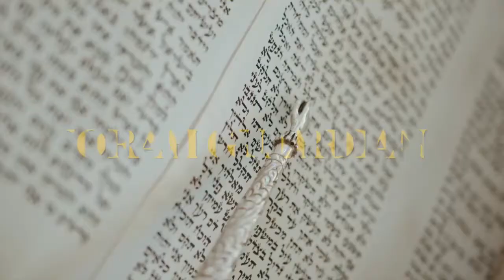YAHUSHA THE GOOD SHEPARD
AMEIN, Amein, I say unto you, He that enters not by the door into the sheepfold, but climbs up some other way, the same is a thief and a robber. But he that enters in by the door is the Shepherd of the sheep. To him the porter opens; and the sheep hear his voice: and he calls his own sheep by name, and leads them out.  YOCHANON 10:1-3 את CEPHER

AND it shall come to pass, if you shall hearken diligently unto the voice of Yahuah Elohayka, to guard and to do all his commandments which I command you this day, that Yahuah Elohayka will set you on high above all nations of the earth: And all these blessings shall come on you, and overtake you, if you shall hearken unto the voice of Yahuah Elohayka.  DEVARIYM 28:1-2 את CEPHER

א ALEPH - BLESSED are the undefiled in the Way, who walk in the Torah of Yahuah.  TEHILLIYM 119:1-1 את CEPHER

Your righteousness is an everlasting righteousness, and your Torah is the Truth.  TEHILLIYM 119:142-142 את CEPHER

STAND fast therefore in the liberty wherewith Mashiach has made us free, and be not entangled again with the yoke of bondage. Behold, I Pa'al set forth as concerning you, except that Mashiach was circumcised, none of ye benefit. For I testify again to every man that is circumcised, that he is a debtor to do the whole Law. Ye are abolished from Mashiach; whosoever are justified by the Law; ye are fallen from grace. For we through the Ruach wait for the hope of righteousness by faith. For in Yahusha Ha'Mashiach neither circumcision avails anything, nor uncircumcision; but faith in fervent love.  GALATIYM 5:1-6 את CEPHER

This I say then, Walk in the Ruach, and ye shall not fulfil the lust of the flesh. For the flesh lusts against the Ruach, and the Ruach against the flesh: and these are contrary the one to the other: so that ye cannot do the things את that ye would. But if ye be led of the Ruach, ye are not under the Law. Now the works of the flesh are manifest, which are these; Adultery, fornication, uncleanness, lasciviousness, Idolatry, witchcraft, hatred, variance, emulations, wrath, strife, seditions, heresies, Envyings, murders, drunkenness, revellings, and such like: of the which I tell you before, as I have also told you in time past, that they which do such things shall not inherit the Kingdom of Elohiym.  GALATIYM 5:16-21 את CEPHER

But the fruit of the Ruach is love, joy, peace, longsuffering, gentleness, goodness, faith, Meekness, temperance: against such there is no law put in place. And they that are Yahusha Ha'Mashiach's have crucified the flesh with the affections and lusts. If we live in the Ruach, let us also walk in the Ruach. Let us not be desirous of vain glory, provoking one another, envying one another.  GALATIYM 5:22-26 את CEPHER

Shalom Yashar'el, Yahudah, Grafted Gentiles, and Strangers, into YAHUSHA HA'MASHIACH, I am the "ToRaH GuArDiAn" SERVANT of YAHUAH and ADONI YAHUSHA HA'MASHIACH to the 12 tribes which are SCATTERED abroad,  delivering the WORD MADE FLESH FULL OF GRACE AND TRUTH to the first fruits of YAHUAHS creatures: